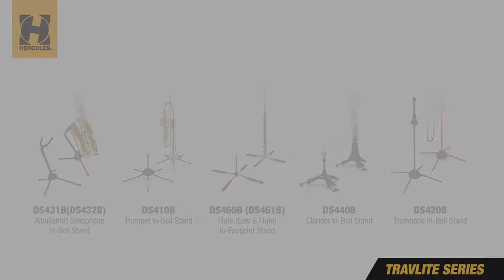Hercules DS431B/DS432B Alto/Tenor Saxophone Stand Easy Set Up Easy Pack Up! (Timelapse)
Set up Hercules DS431B/DS432B Alto/Tenor Saxophone Stand within just a few steps!